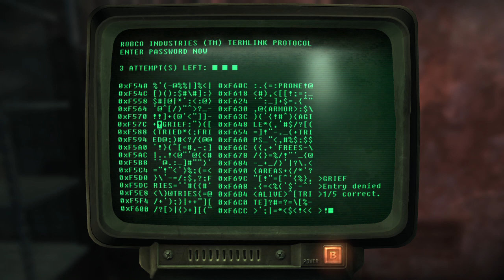Finally Have Arcade Ganon: Fallout New Vegas Part 9